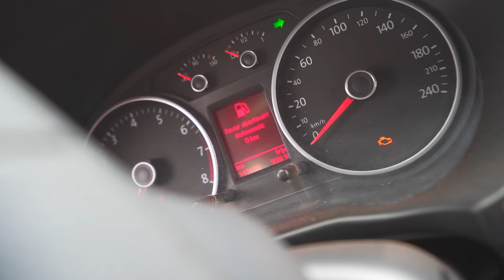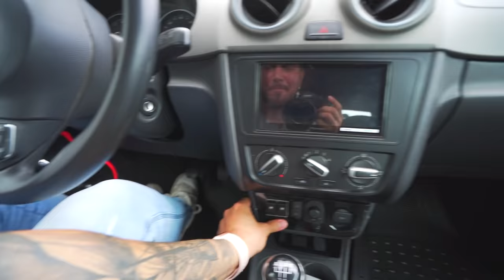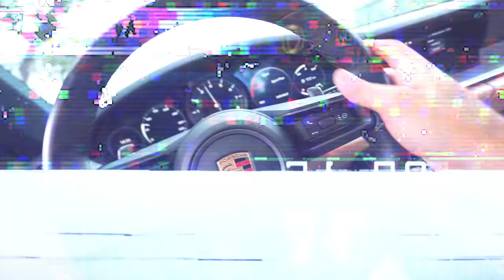PASSEI UM SUFOCO COM A SAVEIRO CROSS COM OUTRA TEMPESTADE!! 🤦🏻‍♂️